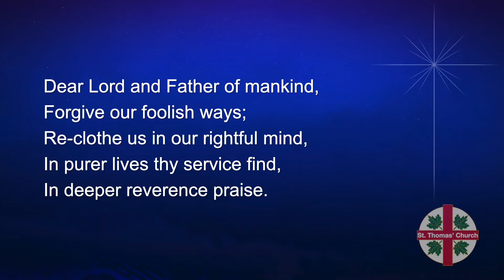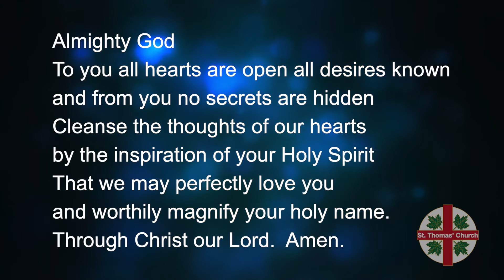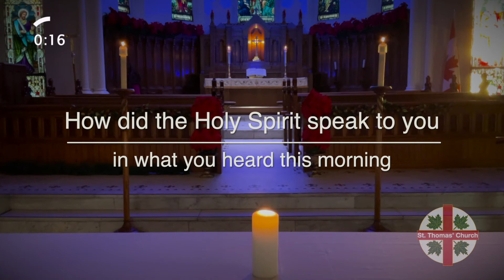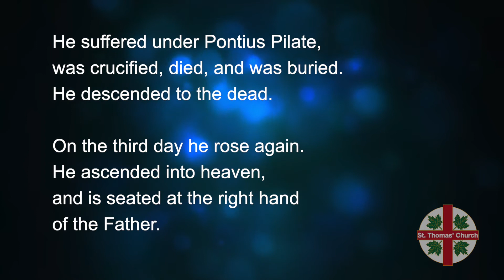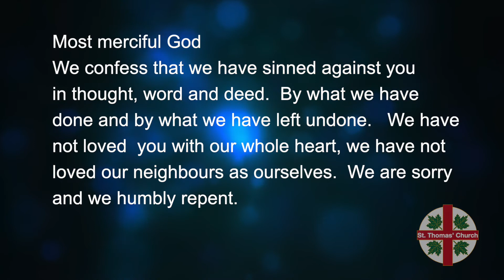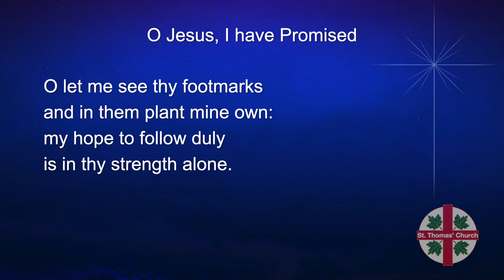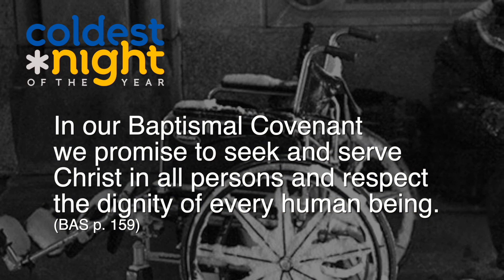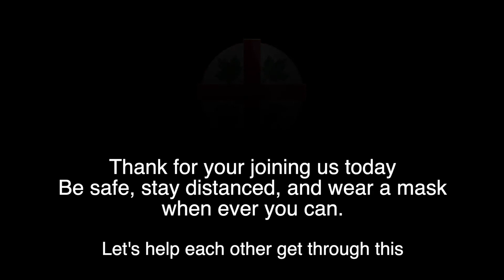Sun Jan 24